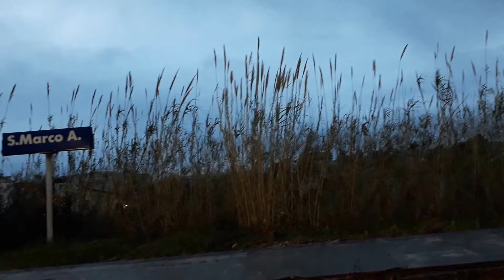EXTRA--- ATTENZIONE AL BINARIO 1, TRENO IN TRANSITO!!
Ringrazio il macchinista per la bella strombazzata.